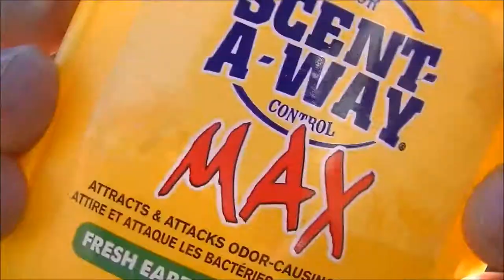SELF FILMED NC BOW HUNT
SELF FILMED NC BOW HUNT: Made it out to a different farm for this hunt. Got my first total harvest on camera!!!